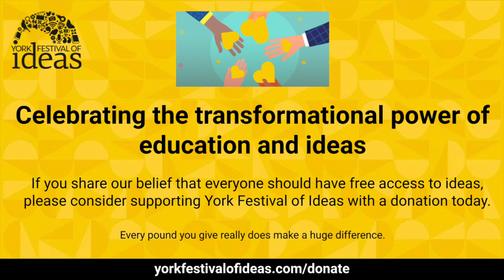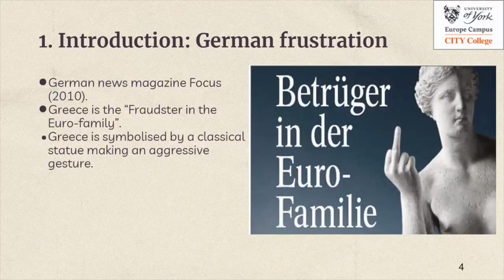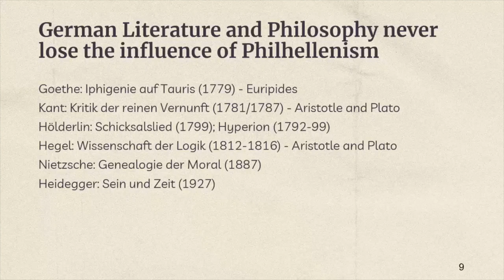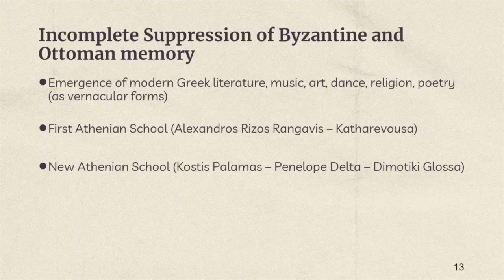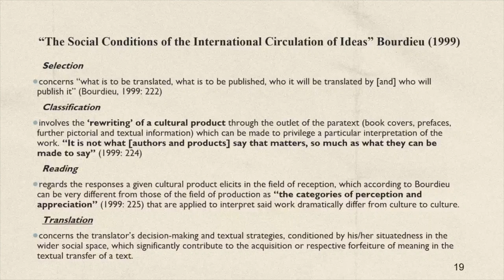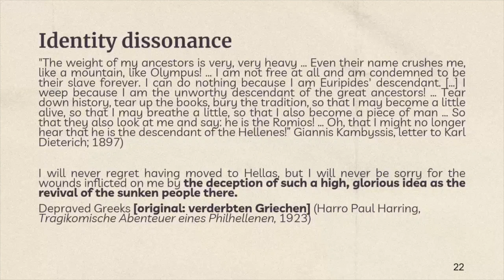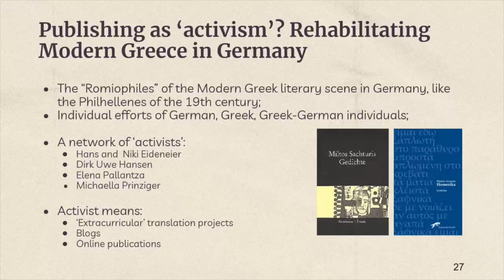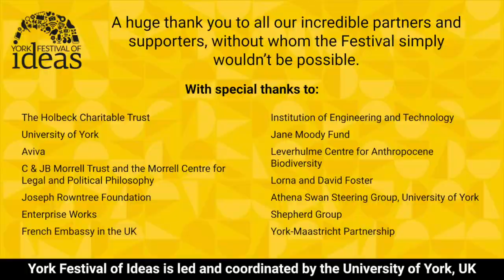A Turbulent Entanglement: German-Greek relations - Kalliopi Pasmatzi and David Charlston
The debt crisis saw Venus of Milos flipping off Europe and Berlin’s Victory Column holding a swastika. How indicative are such ephemeral signs of German-Greek relations? Are German-Greek relations a story of counter-accusations?

Despite the recent portrayal of Greece as Europe’s crisis-ridden ‘Other’, German-Greek relations have a long-standing history, with Philhellenism witnessing the import of ancient Greek thought into Germany. Beyond antiquity, an examination of their current cross-cultural exchanges weaves a narrative of German-Greek relations as one of mutually beneficial exchange.

This intriguing talk examines the circulation of Modern Greek literature in Germany and how specific publishers enact German-Greek cultural relations. Join us for unique insights into the complex encounters of these two cultures.